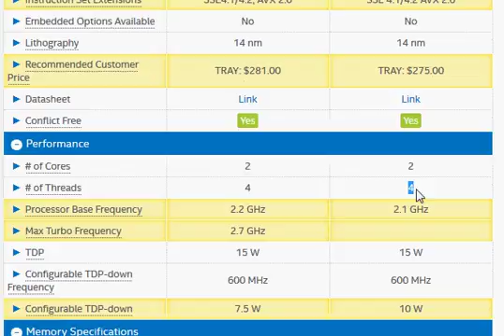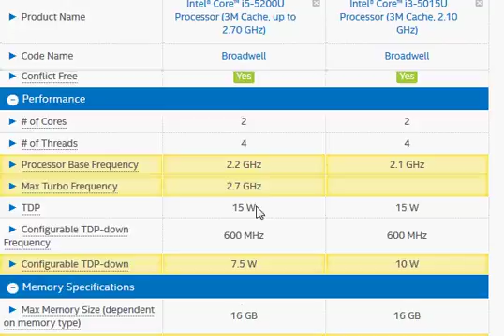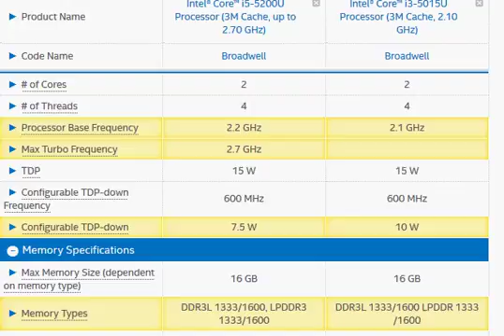i3 5015u vs i5-5200u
i5-5200u has 100 MHz higher clock frequency and supports turbo clock making it about 10% faster in peak performance.